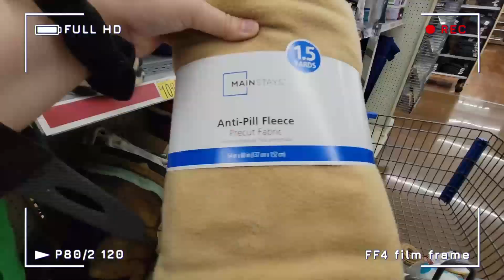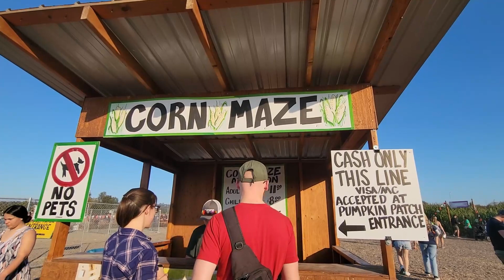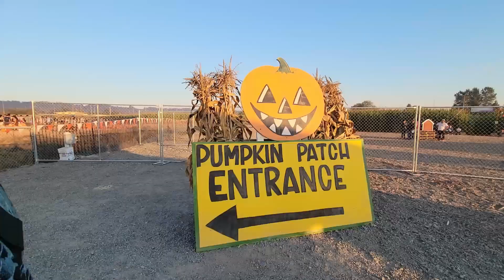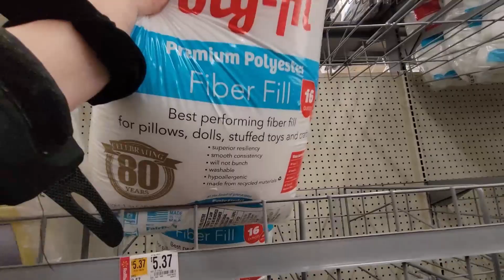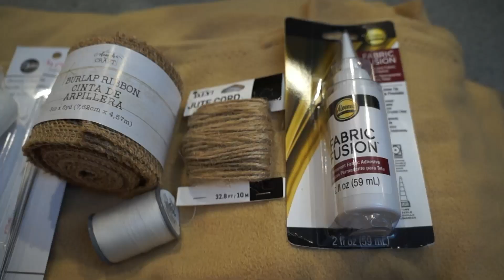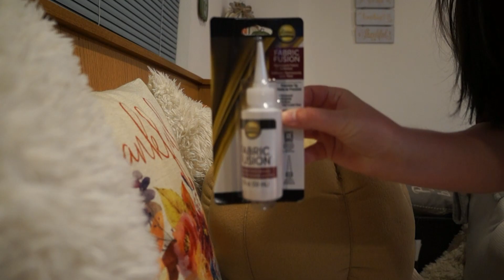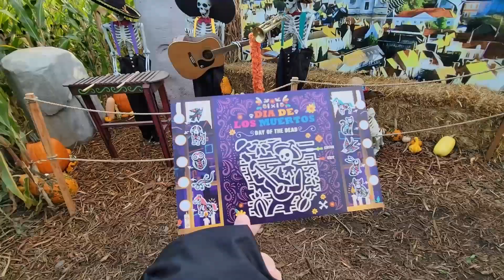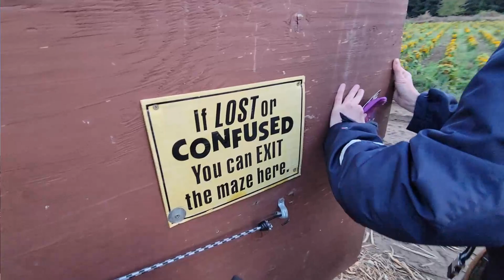Days In My Life // Pumpkin Patch + Making DIY Pumpkin Pillows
Hello, I am so glad that you are here! My name is Alyssa and I make faith and lifestyle videos :)

I hope you all enjoyed watching some *Autumn* days in my life! It was so much fun taking you guys along to go to the Pumpkin Patch with me and making some DIY Pumpkin Pillows!

SUPPLIES YOU WILL NEED:
- Fabric for your pumpkin
- Burlap
- Poly-fil
- Foam Cones
- Fabric Glue or Superglue
- Jute string
- Upholstery thread
- Tapestry or Decorators needle
- Scissors

PUMPKIN PILLOW MEASUREMENTS:
Small: L: 22 in x W: 11 in
Medium: L:35 in x W: 15 in
Large: L: 44.5 in x W: 21.5 in
*For reference, I made size Large*

Today's Verse:
"The Lord is my strength and my shield; in him my heart trusts, and I am helped; my heart exults, and with my song I give thanks to him" - Psalm 28:7